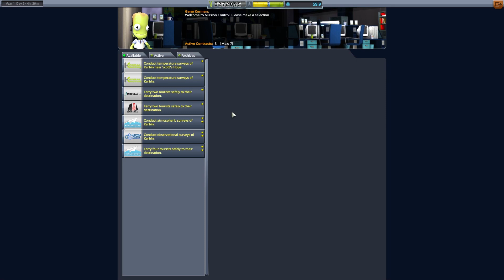KERBAL HARD + UNCUT | Episode 014 | 100% Stock